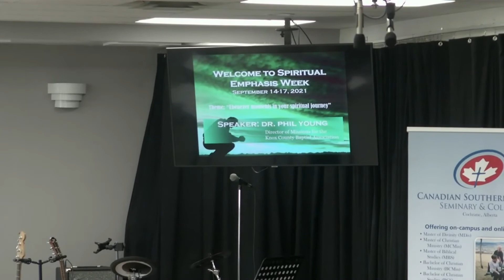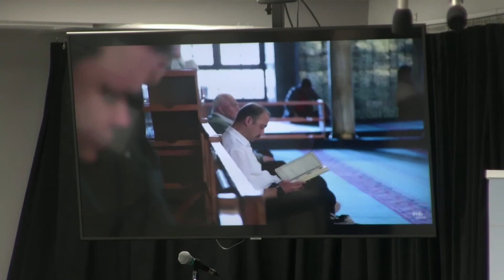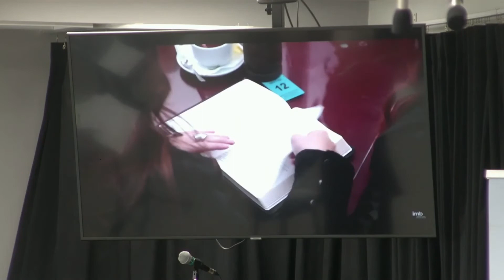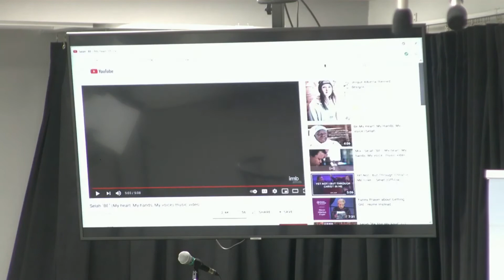Dr. Phil Young // "Where Are You Going?" (Day 4)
Dr. Phil Young, Director of Missions for the Knox County Association of Baptists, teaches on "Ebenezer Moments in Your Spiritual Journey" as the speaker for Spiritual Emphasis Week at the Canadian Baptist Theological Seminary & College.

Today he asks the question, "Where Are You Going?".

Spiritual Emphasis Week - Session #4